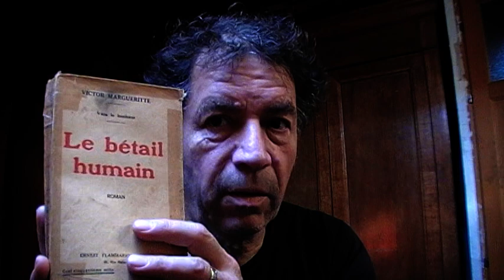LE BETAIL HUMAIN (1-1)Victor Margueritte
De Victor Margueritte, de sa trilogie vers le bonheur et suite de "Ton corps est à toi" et aussi auteur de "La garçonne" (déjà lu ). Cette lecture va s'étaler sur plusieurs mois comme un feuilleton. Il s'agit du second livre de Victor Margueritte que j'entame. Le premier plus connu est "La garçonne" .
Pour retrouver cet auteur que j'ai envie de faire connaître une playlist portant son nom est commencée.